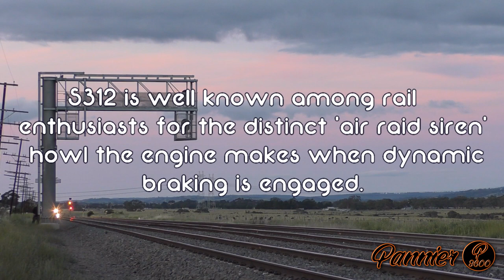S312 - A Dynamic Brake Like No Other! | SSR's 9384 from Murchison East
Made with:
Video – Panosonic HC-VX985M with RODE Videomic Pro